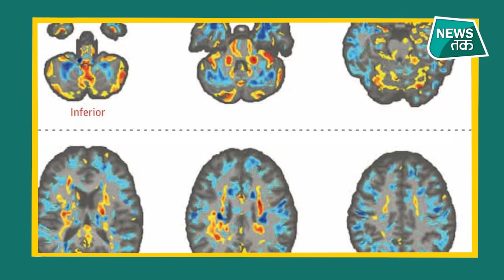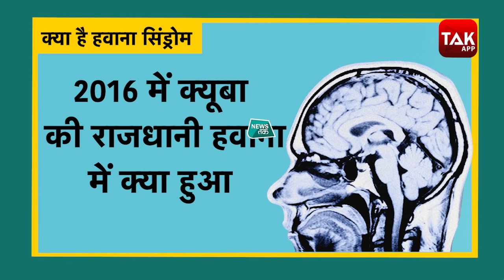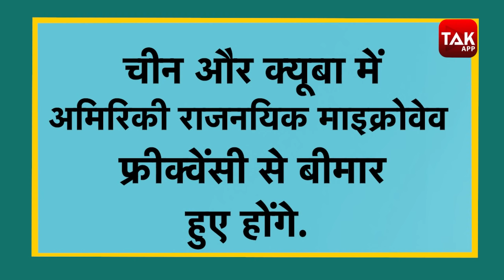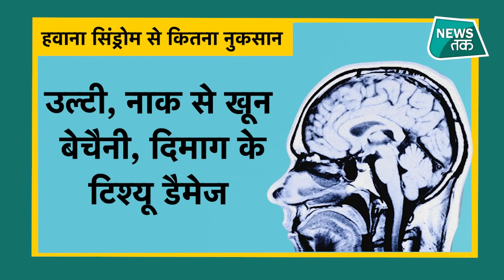Havana Syndrome: खूफिया एजेंसी को बनाता है शिकार, India में दे चुका दस्तक, कितना जानलेवा कैसे बचें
दुनिया के सबसे रहस्यहमय हमलों में शुमार 'हवाना सिंड्रोम' भारत में भी दस्त क दे चुका है..2016 से क्यूबा  की राजधानी हवाना से शुरू हुआ ये सिंड्रोम है जो अमेरिका की खूफिया एजेंसियों के अधिकारियों को पीछा नहीं  छोड़ रहा है.. इस सिंड्रोम के आगे मानों सुपरपावर भी लाचार है.. देखें वीडियो...